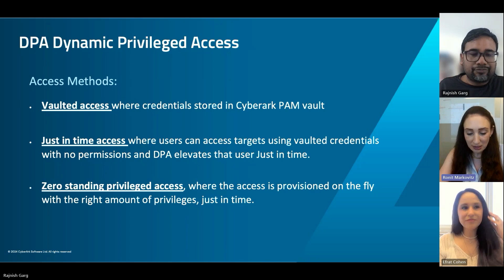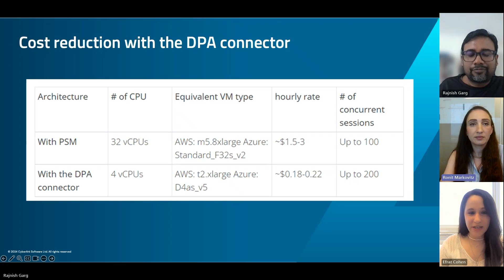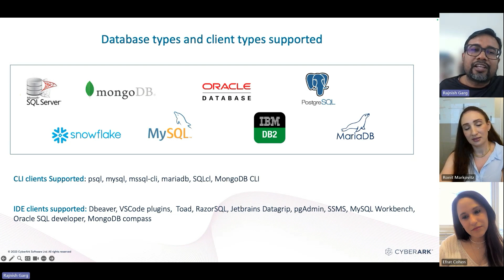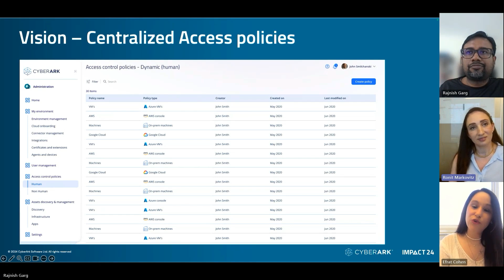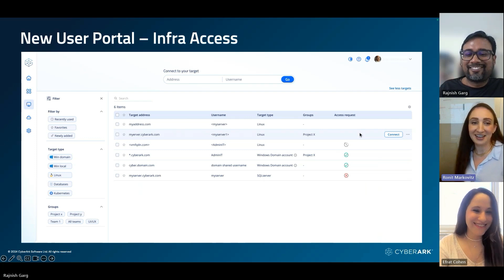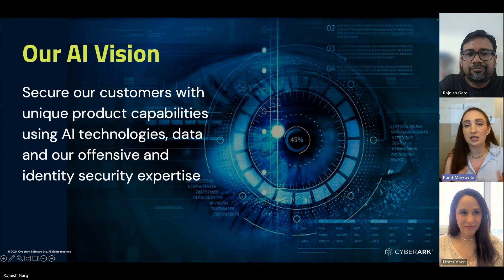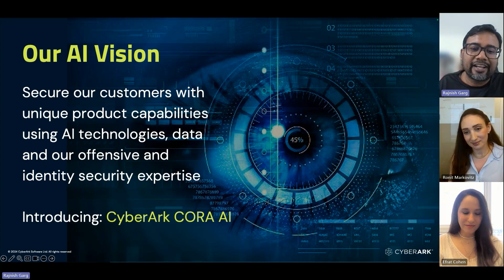DPA Modern Session Management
In this video, we will discussion with CyberArk PM team on modern session management, also known as DPA. They will explain its benefits, capabilities, and the future direction of modern session management.